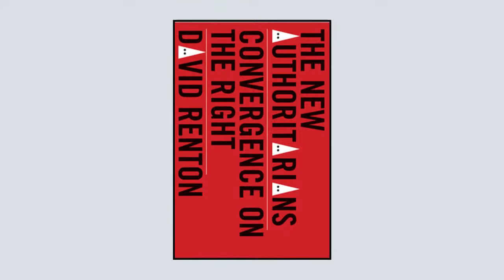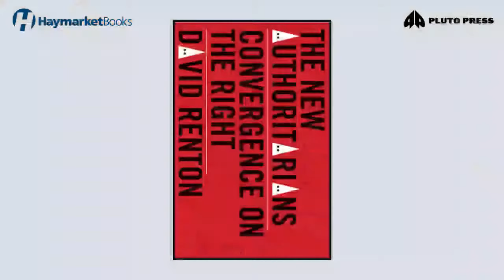The New Authoritarians and Covid-19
The New Authoritarians and COVID-19: a discussion with David Renton and Sita Balani about the rise of the far right in a time of crisis.

The years since the 2008 crash have seen a rise of authoritarian, right-wing politics across the globe. The many representatives of this ascendent current include Trump in the US, the UK’s radicalized Conservative Party, Modi in India, Bolsonaro in Brazil, and Orban in Hungary.

Drawing on strands of multiple traditions, from traditional conservatism to fascism, this remains a novel and still-evolving formation, differing across national and regional contexts. Now, its representatives are faced with a pandemic, the impacts of which on our social, economic, and political systems – as well as on human life itself – are already vast.

Drawing on David Renton’s The New Authoritarians: Convergence on the Right (Haymarket Books and Pluto, 2019), this discussion will interrogate the responses and prospects of the global right in the era of COVID-19.

David Renton is a barrister, writer, and political activist. From 2003 to 2006, he was a member of the national steering committee of Unite Against Fascism. His many books include Fascism: Theory and Practice (1999), Fascism, Anti-Fascism, and Britain in the 1940s (2000), British Fascism, the Labour Movement, and the State (2004), and When We Touched the Sky: the ANL, 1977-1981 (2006).

Sita Balani is a lecturer in contemporary literature and culture at King’s College London. In her research and teaching, she explores the relationship between imperialism and identity in contemporary Britain. Her work has appeared in Feminist Review, Identity Theory, Open Democracy, Photoworks and the Verso blog.

For further reading on the struggle against the far right check out Haymarket's Books for Fighting Fascism

Every dollar we take in from this event will go directly to support our collective work of sharing ideas for changing the world—a project that has never been more necessary or more urgent. We need your help to continue to do the work.

While all of our events are freely available, we ask that those who are able make a solidarity donation in support of our continuing to do this important publishing and organizing work.